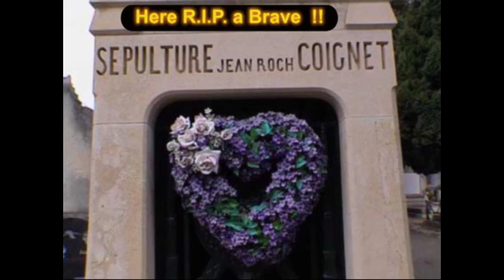JRC -Captain of the Imperial Guard - Summary of his life - MUSIC "Davali" (Steve Angelo)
NOTA about music in 1st: The music that I chose can astonish some people but I find it very well on the contrary to accompany the epopee of JRC in the epopee of the first French Republic, of the Empire and of Napoleon, because it goes very well with the rhythm of the life of JRC

I made this 1st summary mountage with this music song because I read always in music and when I read the "Book of Captain Coignet" it was with this music song in my ears.  ^^

BUT for the "never happy", you can see also in the playlist a version with musics more logical of the French Army of the Republic and of the Empire

Jean Roch COIGNET really existed...

For understanding well the 1st French Republic of 1789 and the Empire which followed, it's necessary to understand that the young Republic was attacked without stops at all its borders by the all kingdoms and the kings of Europe

The birth of the Empire is only one reaction of defense against all these attacks of the kings and emperors of Europe against the young French Republic since 1789

For better standing and analyzing with honesty and objectivity, PLEASE forget the falses things that one learned to you or say about Napoleon and the Republic and the Empire :-(

What said Napoleon himself summarizes all things :
"L'Empire c'est la paix !"
"The Empire is peace !"

Under heard : "The peace finally found for France an so for the whole Europe"

So, JRC is the most famous "Grognard" of the Imperial Guard of Napoleon 1st

More of my extracts of this French Serie of 70's about its life inspired by its memories "The Books of the Captain COIGNET" (looks my Playlist "JRC Captain of the Imperial Guard") i put here a sumamry of its live IN MUSIC

I tried to summarize 7x 1 hour in 17 minutes (2x 8 minutes 30 approximately) and it was not easy

OF COURSE FOR MORE DETAILS TO SEE THE MORE COMPLETE EXTRACTS OF MY PLAYLIST "JRC-Captain of the Imperial Guard"